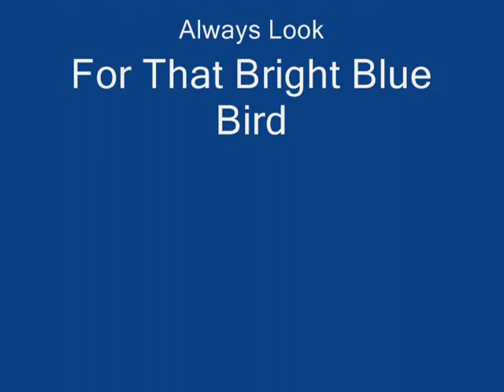Second Hand King - Work My Way Up To Love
Michelle Beadle Is Awesome.

Lyrics.

Bird in the sky told me, "Love is a game"
I wonder why she would drive me insane
Now she's gone, so long, I'm not the same
I knew that, to get her back, I had to change
Now it feels like my hearts beating for you
Hit so hard it's like I'm breathing for two
Frequently too, like there's still something to prove
Turns out there was nothing other than you
It's sad...Wouldn't believe or see it
I was bad, dreaming of fighting demons
Life goes fast, and I still have work to do
Not worth it if you can't overcome you
But with that notion I felt the ocean
Overcome my heart with new emotion
Words spoken .. They say a woman is life
When you find the one you gotta do it right

Blue jays, fly to leave and plane home
and you wonder where your brain has flown
They say gray days are a shame when alone
You miss the elegance when dazed in songs
Enslaved you miss poems amazed at your own
Way they read in your head when your alone
She couldn't help
All you felt was her tone
Bad enough, you walk a line through the phone
as a Trapeze act, a bad one at that
Falling below with no strings attached
Missing the facts, felt like a clown near shores
Fish outta water lying on the floor
You call back .. and sit, and wait
Watch a small clock hope, not late
but I know what's real, and what's fake
Reality is only how you create

When she comes back I'll tell her life's not perfect
Can be rocky this road but the fights worth it
You can keep punching a wall and might hurt it
Break your fist with the hit now the rights worthless
We are born and buried, feel the store I'll carry
My love over a tornado transformed to very
Happy, with more to understand and know
Crappy, if you can't comprehend to grow
and if you show me who you are
How far, can we fly till we find the stars
and the bird flew home and laid on the fence
Just sat there solemn, amazed, and content
I wanted to ask if this game, I win
When will my girl come back home again
But all the bird did was stare into my eyes
Spread wings go through the door and fly

Next time love comes back I've heard .. Always look for that bright blue bird.